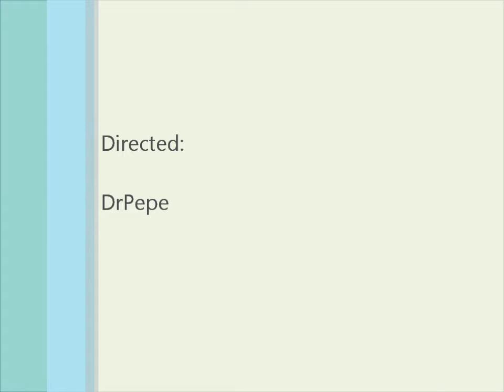Jarmo Ahjupera 2011-12 Autumn Season Goals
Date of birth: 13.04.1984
Place of birth: Võhma
Age: 27
Height: 1,96
Nationality: Estonia
Position: Striker - Centre Forward
Foot: left
Player's agent: International Football Manager Kft.